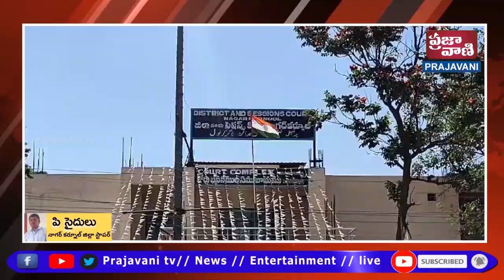న్యాయస్థానంలో శిక్షలు మాత్రమే వేయడం కాదు ప్రాణాలను కూడా రక్షించవచ్చని అందుకే రక్తదాన శిబిరాన్ని